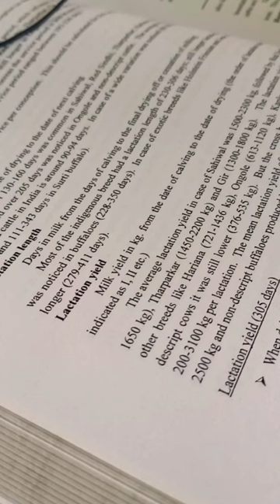Job Opportunities in Veterinary Science after BVSc & AH ✨️✨️